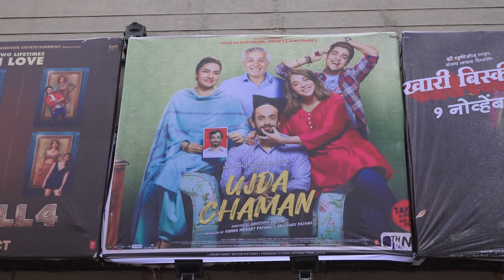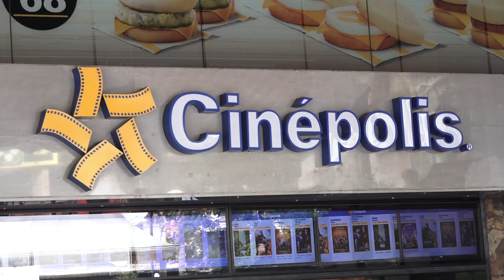Ujda Chaman Public Review | Sunny Singh | Saurabh Shukla | Abhishek Pathak